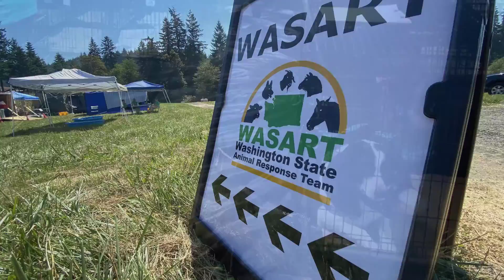Year-round Training -- Raise The Hoof 2021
Kimberly Taylor, Training Director, describes WASART's commitment to training and safety.